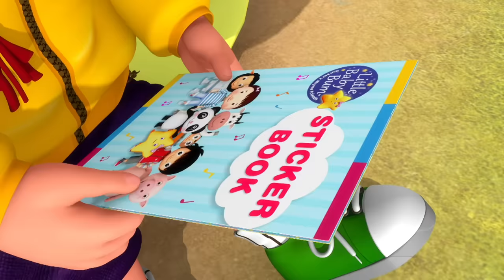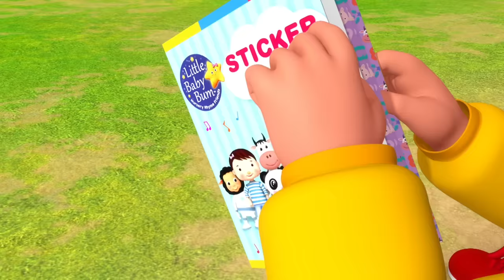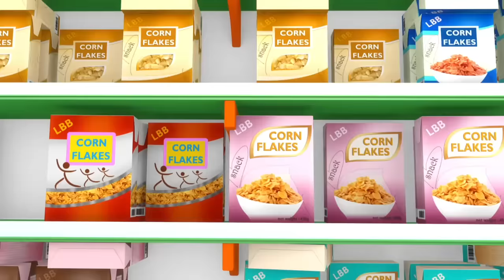Fancy Dress Party | Little Baby Bum Junior | Kids Songs | LBB Junior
Lets Play ! | Little Baby Bum Junior | Kids Songs | LBB Junior | Songs for Kids

We’re at a fancy dress party
Everybody in disguise
Who's come as what?
The best wins a prize!

Who’s that dressed up as a frog
Who came here as a little brown dog
Pirates and aliens everywhere too
And more animals than at a zoo!

Jacus came as a policeman
Polly’s here dressed like a gran
Stan the monster is a fairy
Old Mac’s a caveman who’s so hairy!

00:04 Fancy Dress Party
01:52 Dress The Princess
03:36 Bedtime Stories
05:28 Fairies In The Garden!
07:33 Bikes Song
09:16 Collecting Stickers
10:48 Bugs, Bugs, Bugs, Bugs
12:50 Birthday Cake Song
14:24 Bumper Cars Song
16:02 Eat Your Vegetables
17:35 Everyone's Different Part 2
19:12 Crazy Party Time!
20:47 Barbeque Song
22:24 Counting By 2 Somg
24:05 Don't Talk To Strangers
25:37 Playing In The Forest Song
27:16 Shark Song
29:00 Party Bus
30:59 Pizza Song
32:31 Shadow Song
34:20 Robot Dance
35:59 Shopping At The Supermarket